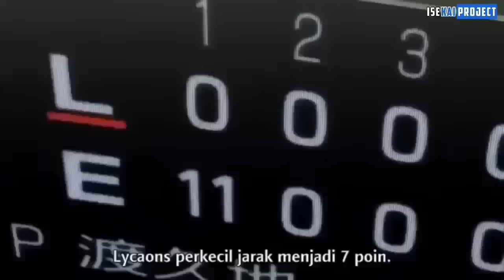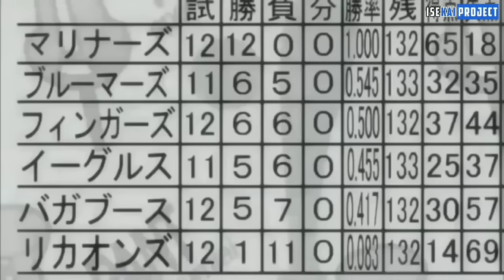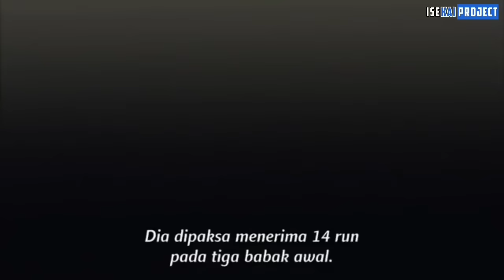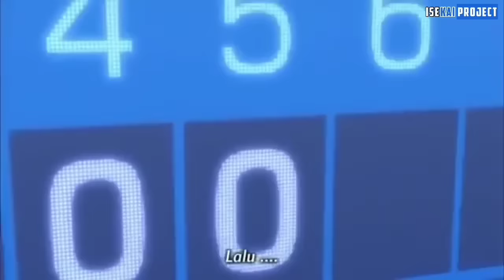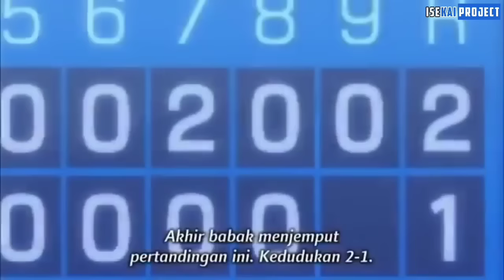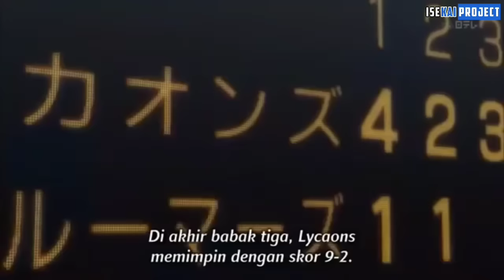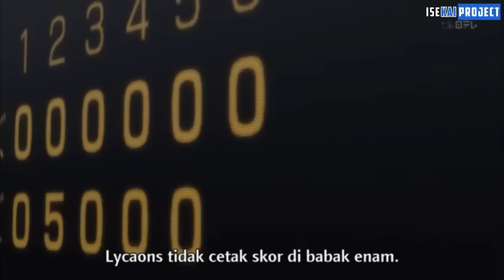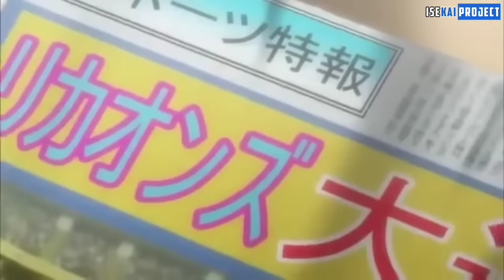KUKIRA CUPU TERNYATA SUHU - ALUR CERITA ONE OUTS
Tokuchi Toua Adalah seorang pejudi yang memiliki kemampuan luar biasa dalam olahraga baseball, bahkan melalui kecerdasan dan teknik lemparannya, dirinya mampu memenagkan setiap pertandingan dalam kondisi apapun. Bagaimanakah kisahnya tersebut berlanjut sebagai pemain profesional? mampukah dirinya membawa timnya yang lemah merengkh gelar juara

Judul Anime : One Outs
Jumlah Episode : 25 Episode